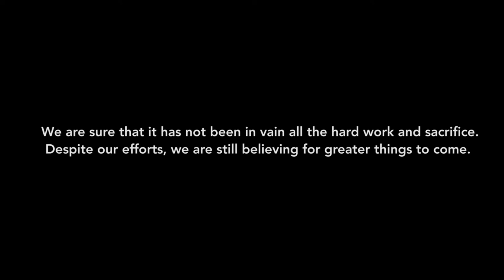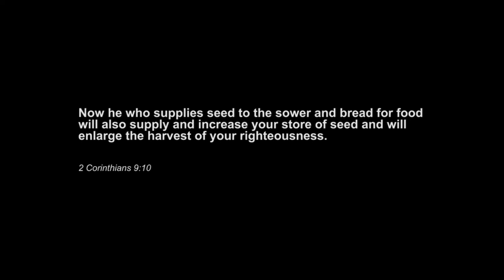El Shaddai Foundation Documentary | 2021 | God is Real Movement | Alejandro and Julissa Espinoza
A supernatural movement, Dios Es Real, was created to innovate the way to spread the Kingdom of God through special donations to those in need across the northern region of the country.

The first event gathered more than 6,000 people at the Olympic Center of San Pedro Sula in 2016. Where the hand of God fulfilled purposes and healed the sick through miracles signs and wonders.

The second event of Dios Es Real Movement took place at Expocentro Convention Center in 2017, where we had the visit of Pastor Marco Barrientos and a massive concentration of more than 20,000 people. God has allowed to cultivate his kingdom with other spiritual leaders to spread hope in these times.

In 2018 Dios es Real took its third even to another dimension, the Francisco Morazan Stadium was ocuppied with more than 25,000 people to encounter the presence of God. Miel San Marcos, a worship band,  joined us to praise and worship his name, were hundreds of people were healed, delivered and restored.

In the year 2020, Honduras was hit by 2 devastating hurricanes known as Eta and Iota. The destruction vanished bridges, houses, and businesses. Fortunately, God gave us an opportunity through Dios Es Real to demonstrate his love, power, and hope that He is still sitting on the throne.

We give Glory and honor to God, for allowing us to fulfill His will here on earth. Even in Government He has given grace and favor. His kingdom has been established in the Republic National Congress where a recognition was granted due to the work and leadership in favor of the community.

By El Shaddai Fundation